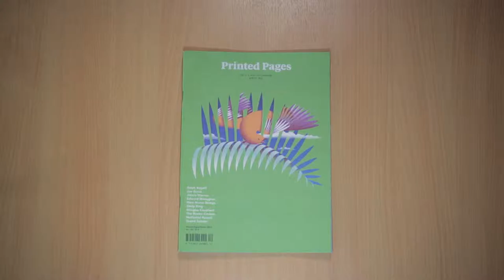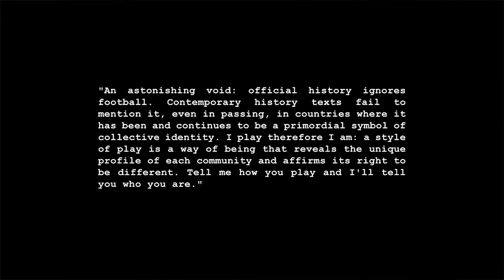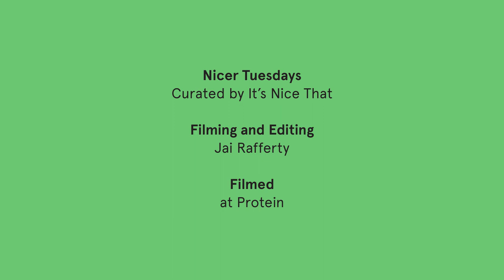Nicer Tuesdays (Football) : Sam Blair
Nicer Tuesdays is It's Nice That's monthly talks series bringing together four speakers to explore a particular theme.

Here director Sam Blair tells us about making a film about controversial footballer Diego Maradona and how it challenged his preconceptions about the Argentine superstar.

Nicer Tuesdays is supported by Park Communications one of London's pre-eminent printers.